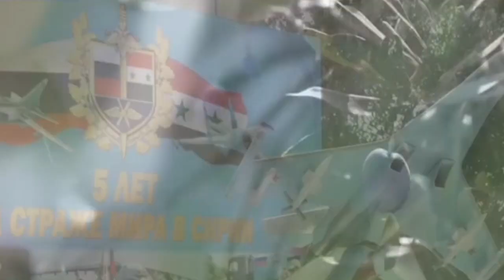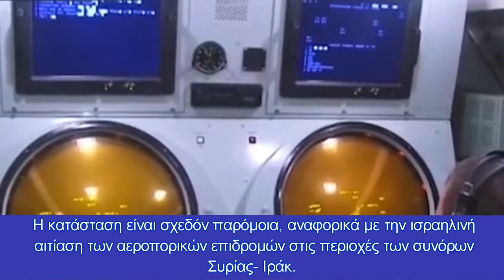Κίνηση-ματ Ρώσων στη Συρία - Αλλάζουν τα δεδομένα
H Ρωσία σκοπεύει να αναλάβει την αντιαεροπορική άμυνα του εναέριου χώρου της Αραβικής Δημοκρατίας της Συρίας τους επόμενους μήνες
Η Ρωσία έχει μεταφέρει μια νέα ομάδα μαχητών της στη βάση Khmeimim στη Συρία. Σύμφωνα με τα ρωσικά μέσα ενημέρωσης τα οποία επικαλούνται πηγή του ΥΠΑΜ της χώρας τους, η μεταφορά πραγματοποιήθηκε στις 19 Φεβρουαρίου.

Ωστόσο, δεν είναι ακόμη σαφές τι είναι αυτοί οι μαχητές που μεταφέρθηκαν στη ρωσική βάση.

Στρατιωτικοί αναλυτές σχολίασαν τις ενέργειες της Ρωσίας ότι αυτές αποτελούν ένα σαφές μήνυμα προς το Ισραήλ και την Τουρκία. Πριν από λίγες ημέρες, το υπουργείο Εξωτερικών της Ρωσίας δήλωσε ότι η Μόσχα ήταν έτοιμη να αντιμετωπίσει την «ισραηλινή επιθετικότητα». Οι Ρώσοι δεν ανέφεραν την Τουρκία ως την άλλη χώρα κατά της οποίας θα αντιταχθεί η Ρωσία. Ωστόσο από τις αρχές του έτους, ο τουρκικός στρατός πραγματοποιεί «ανεπιθύμητες στρατιωτικούς βομβαρδισμούς» σε περιοχές όπου τα ρωσικά στρατεύματα έχουν αυξημένη παρουσία.

Ο Alexander Lavrentyev, ειδικός απεσταλμένος του Ρώσου Προέδρου Βλαντιμίρ Πούτιν στη Συρία, δήλωσε ότι «το ποτήρι της ρωσικής υπομονής θα ξεχειλίσει ανά πάσα στιγμή». Είπε ότι Ρωσία και Συρία θα ανταποδώσουν εάν συνεχιστούν οι επιθέσεις στην κεντρική Συρία, με τη δικαιολογία της εκεί «ιρανικής παρουσίας». Ο Λάβρεντεφ σημείωσε επίσης ότι οι «ισραηλινές επιθέσεις» θα πρέπει να σταματήσουν.

Η δήλωση του Ρώσου διπλωμάτη δείχνει ότι η Ρωσία σκοπεύει να αναλάβει την αντιαεροπορική άμυνα του εναέριου χώρου της Αραβικής Δημοκρατίας της Συρίας τους επόμενους μήνες. Οι ενέργειες της Μόσχας δείχνουν ότι οι Ρώσοι δεν έχουν καμία πρόθεση να αποφασίσουν άλλες χώρες για τη μοίρα της Συρίας χωρίς τη συμμετοχή της Ρωσίας.

Σας υπενθυμίζουμε ότι από την αρχή του εμφυλίου πολέμου, η Τεχεράνη προσπαθεί να δημιουργήσει μόνιμη στρατιωτική παρουσία στη Συρία. Η Τεχεράνη υποστηρίζει τη στρατιωτική δράση της Χεζμπολάχ.

Το Ισραήλ ισχυρίζεται ότι αυτές οι ενέργειες του Ιράν και της Χεζμπολάχ, με την υποστήριξη της κυβέρνησης του Μπασάρ αλ Άσαντ, είναι ο κύριος λόγος για τον οποίο το Ισραήλ πραγματοποίησε εκατοντάδες αεροπορικές επιθέσεις την τελευταία δεκαετία.

Η κατάσταση είναι σχεδόν παρόμοια, αναφορικά με την ισραηλινή αιτίαση των αεροπορικών επιδρομών στις περιοχές των συνόρων Συρίας- Ιράκ. Σύμφωνα με ισραηλινές πληροφορίες, η Τεχεράνη χρησιμοποιεί αυτές τις περιοχές για μεταφορά όπλων μέσω Ιράκ πρός τη Συρία.

Παράξενο ή όχι, αλλά τα συριακά μέσα ενημέρωσης επιβεβαιώνουν επίσης αυτά τα νέα.

Πολύ συχνά, ισραηλινές αεροπορικές επιθέσεις σε εδάφη της Συρίας πραγματοποιούνται μετά από στρατιωτικής υφής πληροφορίες των ΗΠΑ, οι οποίες αποκαλύπτουν στους Ισραηλινούς κυρίως αποθήκες και τμήματα αγωγών καυσίμων που χρησιμοποιούνται για την αποθήκευση όπλων.

Τον Φεβρουάριο του 2020, η Τουρκία έχασε τουλάχιστον 62 στρατιώτες της που σκοτώθηκαν στη Συρία, περίπου 100 στρατιώτες της  τραυματίστηκαν, ενώ καταστράφηκαν δεκάδες τουρκικά θωρακισμένα οχήματα και περισσότερα από δέκα drones, καταρρίφθηκαν.

Η Ουάσιγκτον κατηγόρησε επανειλημμένα τη Μόσχα για συμμετοχή σε θανάτους Τούρκων στρατιωτών, ενώ από την πλευρά της η Ρωσία απέρριψε αυτούς τους ισχυρισμούς.

Στις αρχές Μαρτίου, οι πρόεδροι της Ρωσίας και της Τουρκίας, ο Βλαντιμίρ Πούτιν και ο Ρετζέπ Ταγίπ Ερντογάν, συμφώνησαν και τέθηκε σε ισχύ μια εκεχειρία στην περιοχή του του Idlib. Ο Πρόεδρος της Συρίας Μπασάρ αλ Άσαντ αργότερα είπε ότι αν οι ΗΠΑ και ο τουρκικός στρατός δεν εγκαταλείψουν τη χώρα, η Δαμασκός θα χρησιμοποιήσει την ισχύ της.

Εκτίμηση
Από τα παραπάνω διαφαίνεται ότι η Ρωσία προτίθεται να αναλάβει τον έλεγχο του εναέριου χώρου της Συρίας, επιβάλλοντας μια "non fly zone". Στην κίνηση αυτή θέλει να καταφύγει η Ρωσία προκειμένου να μην δύναται Ισραήλ και Τουρκία να πλήττουν με μαχητικά αεροσκάφη ή drone στόχους εντός του Συριακού εδάφους.

Στην "εξίσωση" του προβλήματος που ακούει στη φράση "τι μέλει γενέσθαι στην μεταπολεμική Συρία;" τα πράγματα είναι συγκεχυμένα, αφού οι ΗΠΑ κάνουν μια δυναμική επανεμφάνιση στην περιοχή με την δημιουργία νέας βάσης τους εντός Συρίας και συγκεκριμένα στο Τριεθνές μεταξύ Συρίας-Ιράκ-Τουρκίας, ενώ παράλληλα ενισχύουν με οπλισμό και πυρομαχικά τους Κούρδους του YPG.

Συνεπώς μπορεί η πρόθεση της Ρωσίας να είναι ο πλήρης έλεγχος του εναερίου χώρου της Συρίας, ωστόσο αυτό μοιάζει σχεδόν ακατόρθωτο χωρίς την "συνεργασία" με τις ΗΠΑ, οι οποίες θέλουν  και αυτές να έχουν κυρίαρχο ρόλο και λόγο στη μεταπολεμική Συρία.